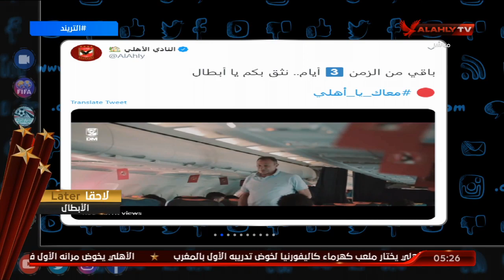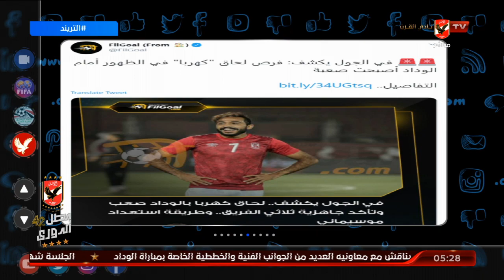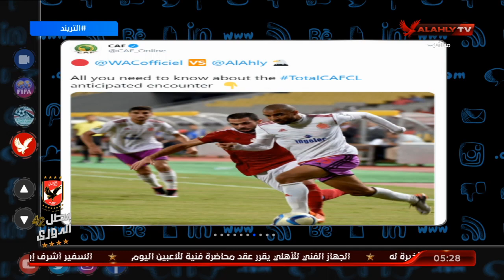محمد سعيد ينقل ردود أفعال الجماهير علي السوشيال ميديا ودعمهم للفريق قبل مواجهة الوداد | التريند